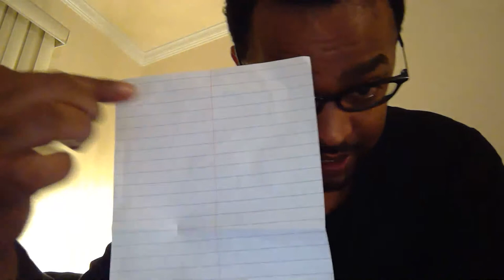News and Entertement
Educating and Motivating creative people and standing up for the future Media of creativity.